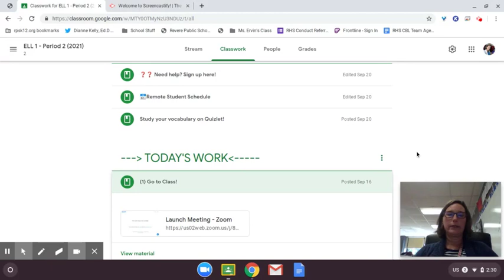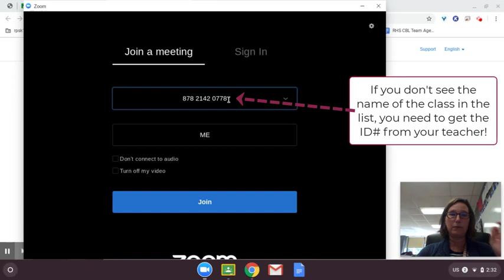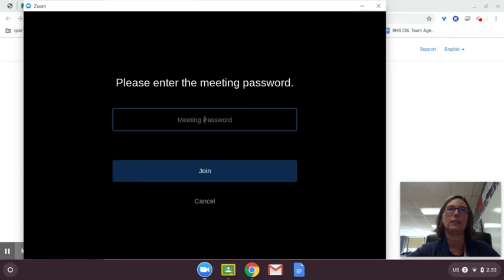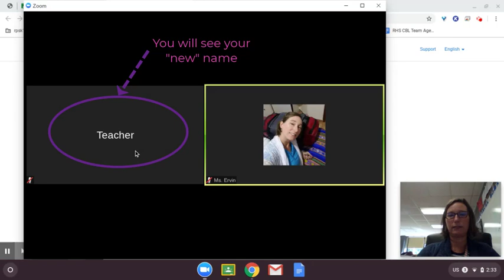Zoom- Change Name Permanently on Chromebook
How to change your name on your Chromebook for meetings that don't allow you to change it once in the meeting.